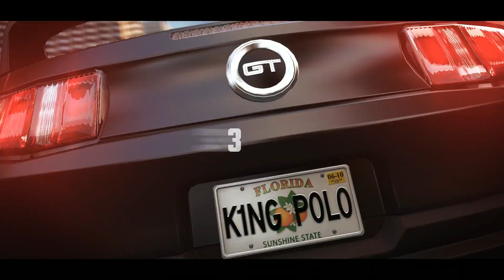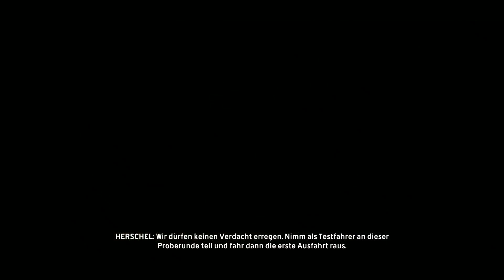The Crew #15 Let´s Play ~Das 510 Tattoo~ (Die Story Multiplayer Kampagne)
~The Crew~ #15 Let´s Play ~Das 510 Tattoo~ (Die Story Multiplayer Kampagne) HD ~ Ultra ~ PC

-The Crew-
Entwickler: Ivory Tower in collaboration with Ubisoft Reflections
Publisher: Ubisoft Entertainment®
-The Crew-

Zum Spiel:
The Crew ist ein revolutionäres und exklusiv für die Next-Gen-Konsolen und High-End PCs entwickeltes MMO-Action-Rennspiel, das die neue Hardware einsetzt, um Spieler wie nie zuvor online zu verbinden. The Crew nimmt Spieler mit auf eine waghalsige Fahrt durch eine gewaltige Open-World-Nachbildung der Vereinigten Staaten, die mit aufregenden Herausforderungen gespickt ist. Mit reichlich Inhalt gefüllt und auf die Online-Generation zugeschnitten, bietet das Next-Gen-Spiel The Crew ein revolutionäres MMO-Action-Rennspiel.